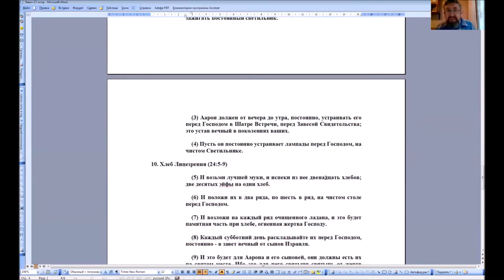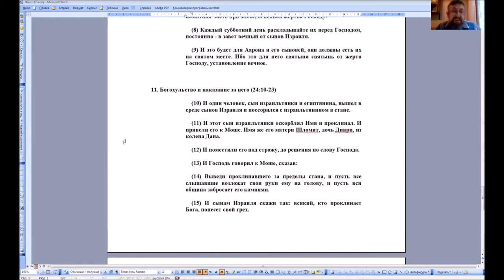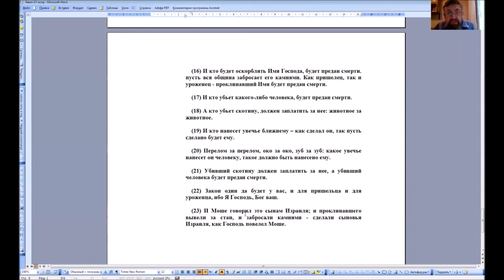Пинхас Полонский: намёк Торы на Хануку, Пурим и день Независимости